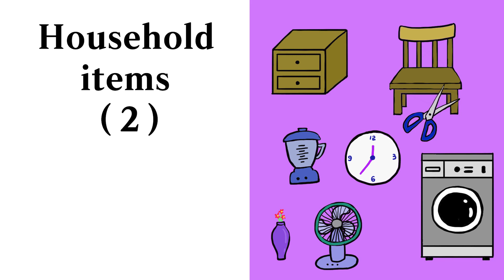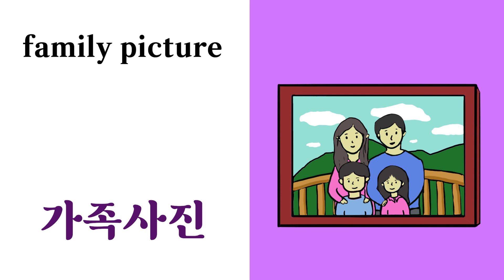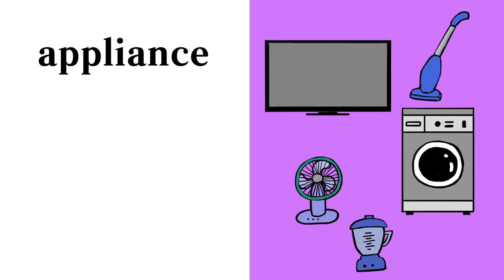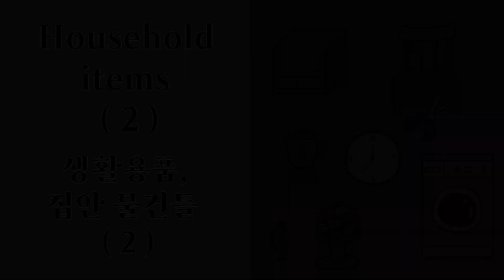Reading Cook - Elementary Korean Words ( Step 1 ) Topic : Household Items (2)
Learning Korean words related to Household Items (2).

This is an educational video that repeatedly learns how to write and pronounce English words such as "telephone, cell phone, mobile phone, family picture, appliance, refrigerator, dishwasher, vacuum, washing machine, electric heater, electric fan, iron" in Korean.

This is a Korean language education video for English speakers to learn and memorize Korean words.

Voice recording : Andrew Oh.

Learning essential Korean words at the elementary school level.

Learning Korean words efficiently by topic.